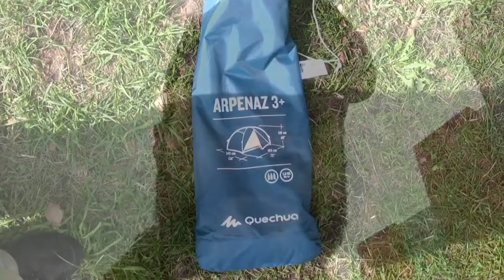Recenzja: Namiot Quechua Arpenaz 3+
Test budżetowego namiotu ⛺ dla dwóch osób z bagażem.

0:00 - Wstęp
0:20 - Recenzja